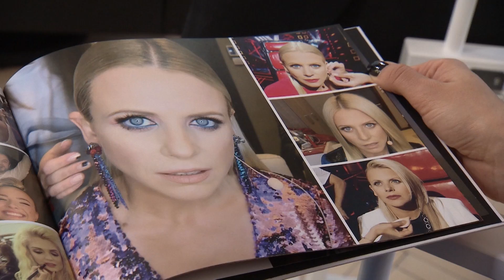Jak wygląda praca makijażystki? O swojej pracy opowiedziały najlepsze specjalistki![Dzień Dobry TVN]